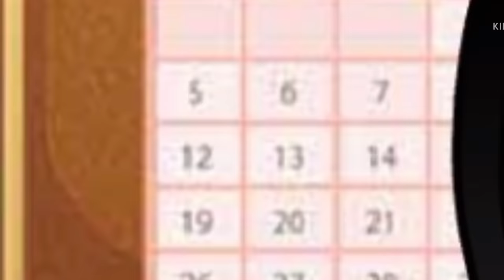Past pro hero’s react to Izuku| part 2